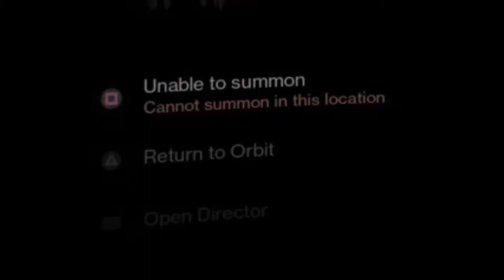Destiny 2 gameplay